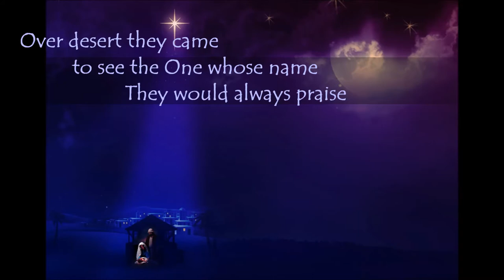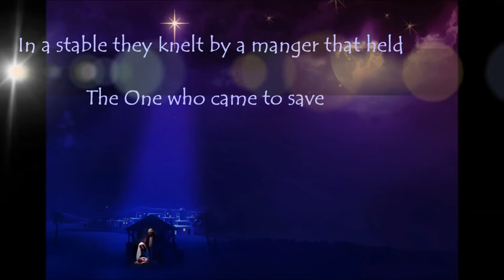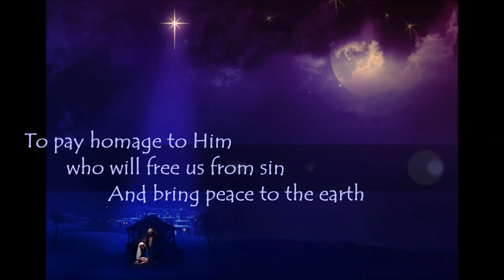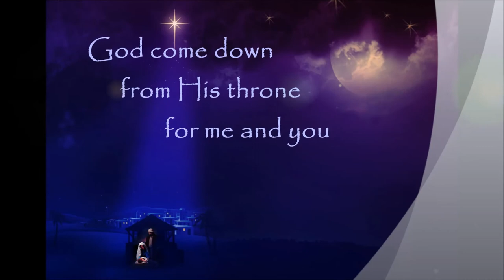Sanctuary Society - Emmanuel (God is With Us)